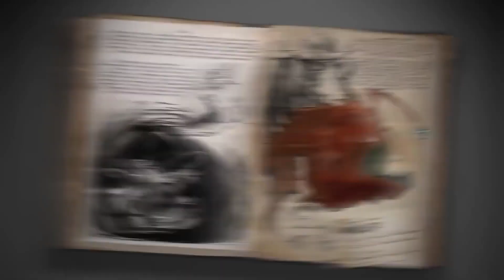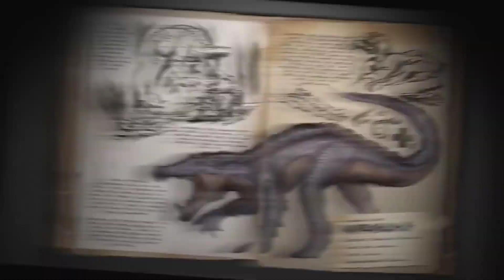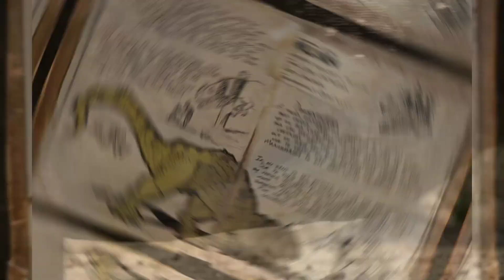Los 5 nuevos dinos mas votados para el mapa de Ark Ragnarok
Aun están abiertas las plazas para ingresar a tu dino candidato para el mapa de Ragnarok en ark ascended, aprovecha antes de que cierre este 12 de junio y pasen a rondas eliminatorias. Aquí te traeré un resumen de las 5 criaturas que van a la cabeza de la votación en esta primera semana.
Aquí el enlace de mi canal
 Si lo desean pueden apoyar a mi nueva página de Facebook donde subo contenido y videos de Ark
Link de página